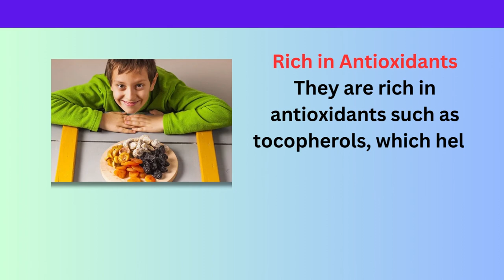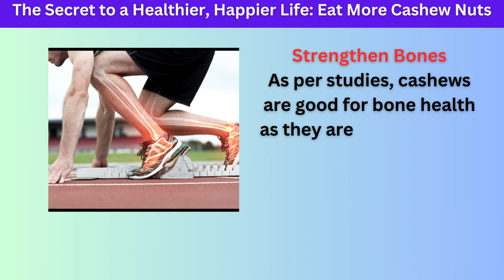benefits of eating cashew fruit || benefits of eating cashew nuts daily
benefits of eating cashew fruit
Cashew nuts are a delicious and nutritious snack that can be enjoyed by people of all ages. They are a good source of protein, fiber, healthy fats, vitamins, and minerals. Eating cashew nuts daily can offer a number of health benefits, including:
Improved heart health: Cashew nuts are low in saturated fat and high in monounsaturated and polyunsaturated fats, which are beneficial for heart health. These fats can help to lower LDL (bad) cholesterol and raise HDL (good) cholesterol, which can reduce the risk of heart disease and stroke.
Reduced risk of diabetes: Cashew nuts are a low-carb food that is high in fiber, which can help to regulate blood sugar levels. This can make cashew nuts a good snack for people with diabetes or prediabetes.
Weight management: Cashew nuts are a calorie-dense food, but they can be part of a healthy weight management plan. Eating cashew nuts in moderation can help to keep you feeling full and satisfied, which can reduce your overall calorie intake.
Stronger bones: Cashew nuts are a good source of magnesium, which is important for bone health. Magnesium helps to absorb calcium and phosphorus, two minerals that are essential for strong bones.
Improved brain function: Cashew nuts are a good source of copper and magnesium, which are both important for brain health. Copper helps to produce myelin, a substance that protects nerve cells. Magnesium helps to regulate the transmission of nerve signals.